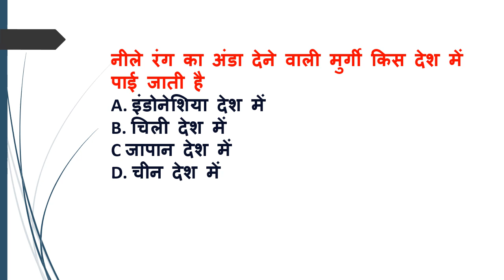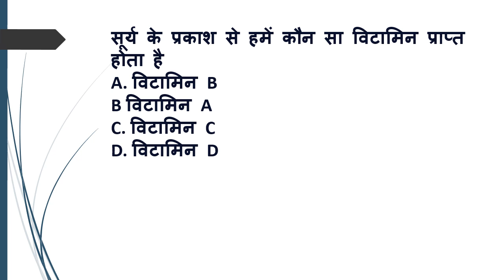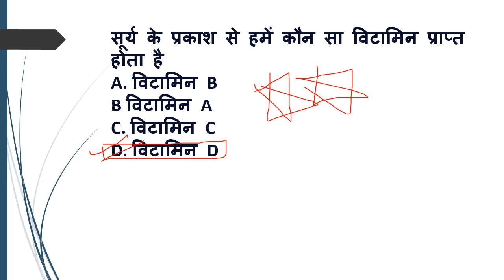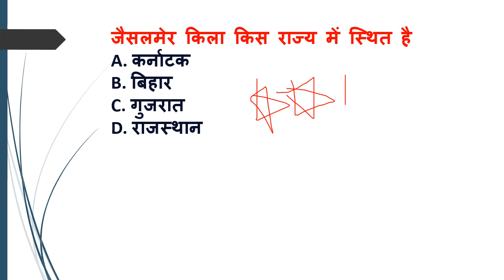GENERAL KNOWLEDGE TOP 20 PRASHN SABHI PARIKSHA KE LIYE VVVIMPORTANT